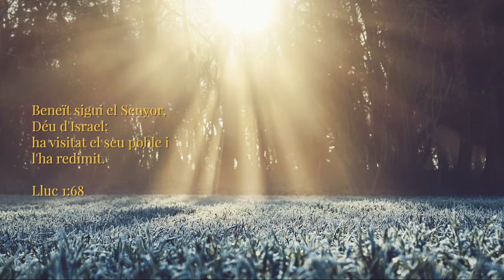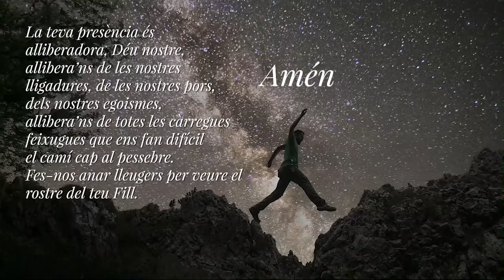Calendari d'advent 2020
Pregària d'advent, dia 10